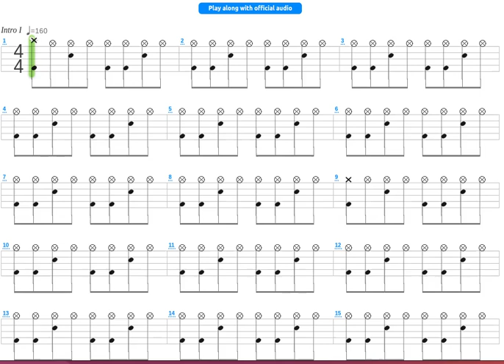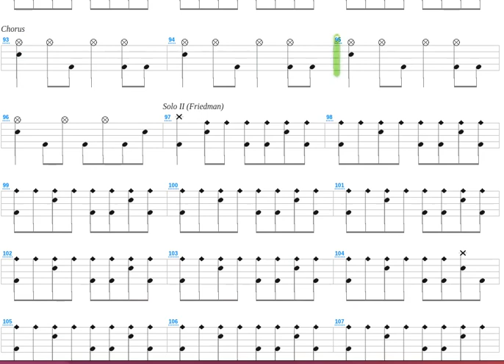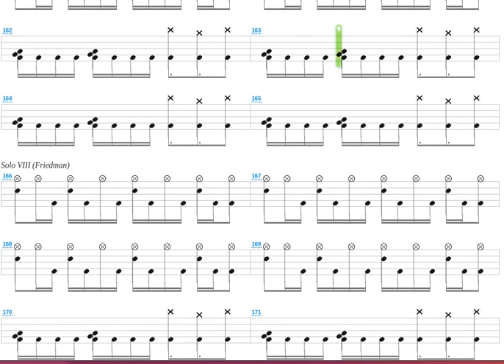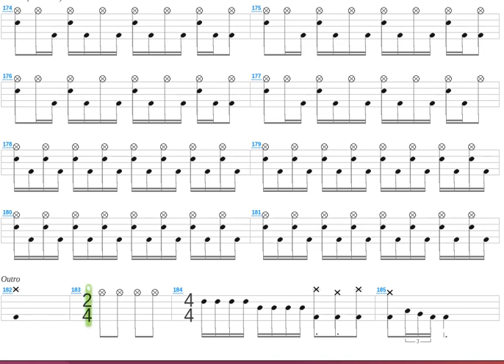Hangar 18 + Megadeth + Drum only + Drum tab